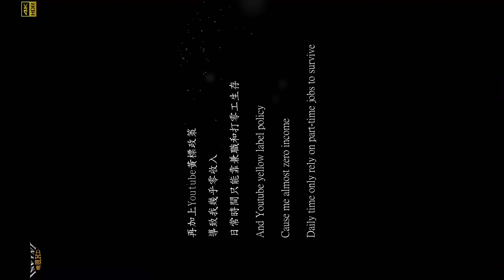【無限HD】Devil Girls 54 Vivi 瑀心 馬丁妮 張璇 范璇(8K 60p)@臺南新寮玉勅聖府宮【2022 全球百大舞團 The 100 Dancers】